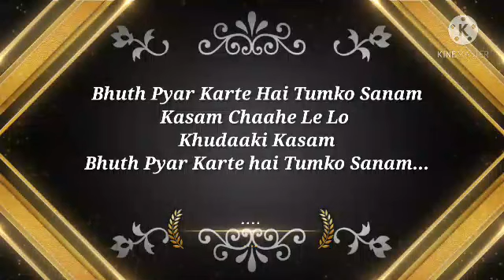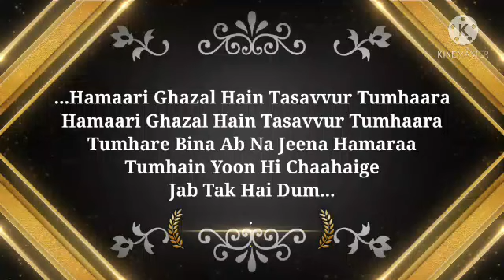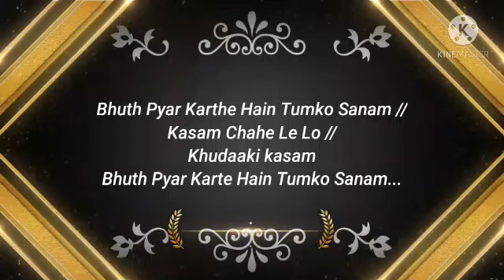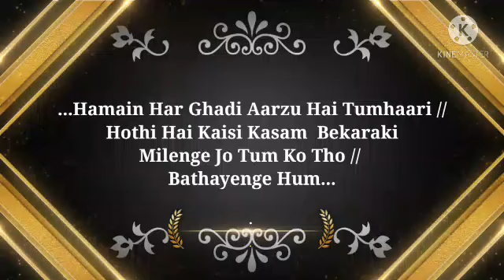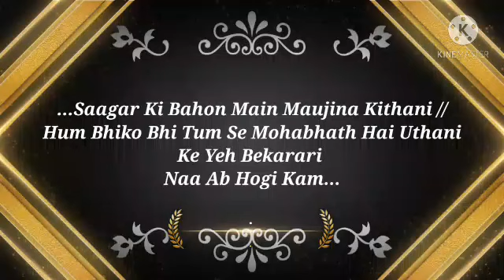Bhuth Pyar Karte Hain | Saajan Fillm Song | Anuradha Paudwal , S.P. Balasubramaniyam | Hindi Old Son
Song : Bhuth Pyar Karte Hain
Aartist : Anuradha Paudwal And S.P Balasibramaniyam
Fillm : Saajan (1991)